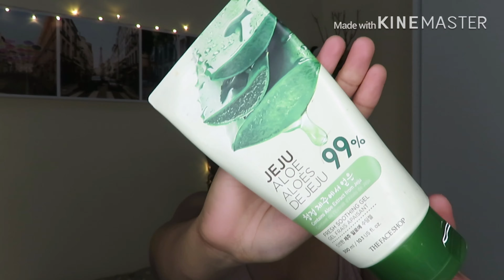My Thursday mood make up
Trying on to be a make up pro. more praktis kahit sabog ang kilay pero pwede na and here are the products that I used;

- Jeju Aloe from The Face Shop
- Strobe cream Hydrant Lumeneux from MAC Cosmetics
- AMC Broe Liner Gel from Inglot
- Matchmaster Foundation in the shade of #2 from MAC
- Instant Age Rewind Concealer in the shade of medium from Maybeline
- Tease Me from Febbles (nude shade for my eye base)
- Eye palette from Inglot
- Epic Ink Linker from NYX
- Monseur Big waterproof Mascara from Lancome
- 3 Steps to Sculpt contour palette from NYX
- Blush on from Inglot
- Girl Boss Powder tint
- Inglot Matte Lipstick (rouge shade)
- Johnsons Baby power